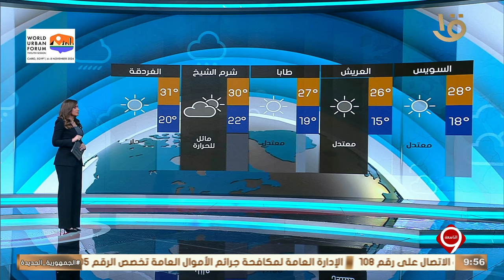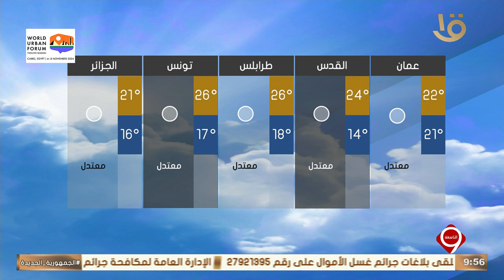نشرة التاسعة | بيان بدرجات الحرارة المتوقعة غدا